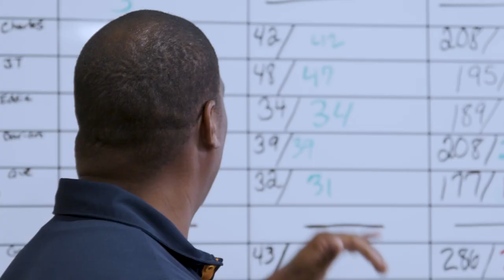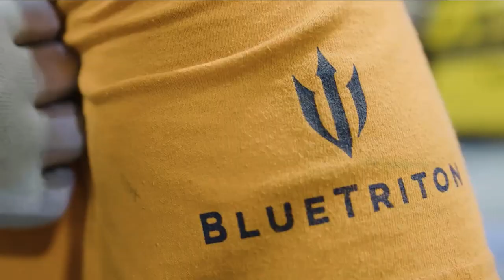Enhancing Direct to Consumer (DTC) for BlueTriton Brands with ReadyRefresh® | Cognizant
Learn about the transformation of BlueTriton's direct-to-consumer business, ReadyRefresh™, and how Cognizant partnered across IT and contact center operations to improve the overall customer and agent experience, leading to significant business growth and success.